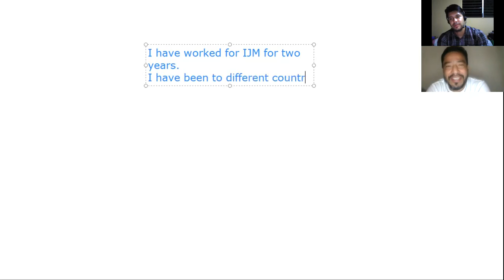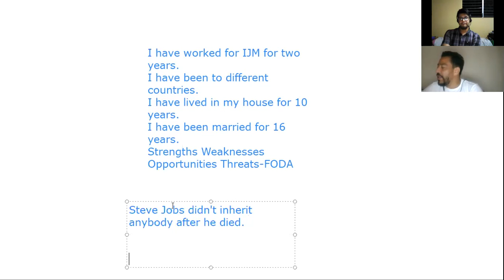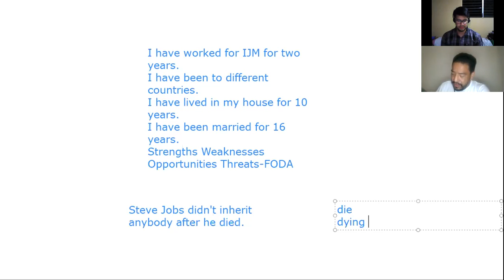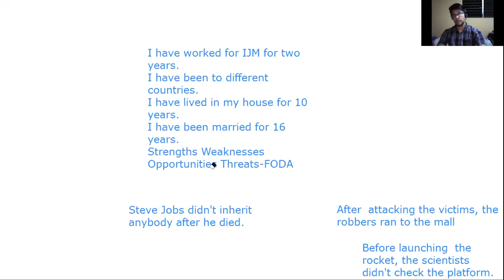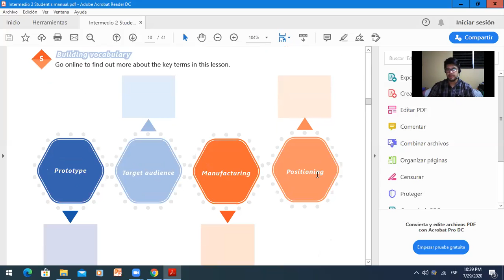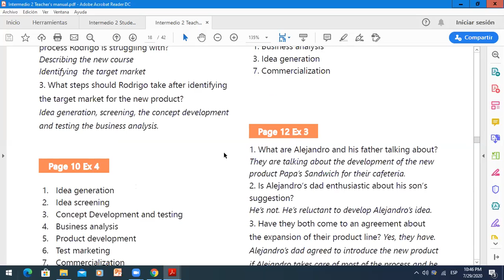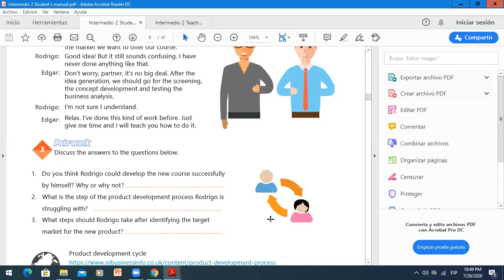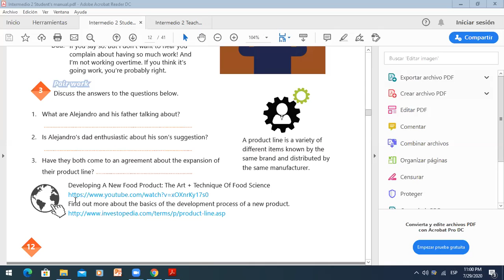Ingles Corporativo- sesiones privadas Julio 29 /2020